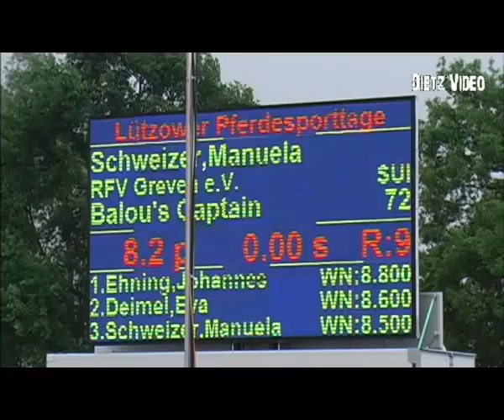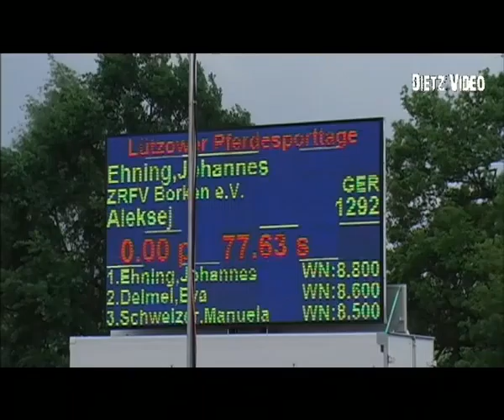Aleksej Johannes Ehning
09. Springpferdeprüfung Kl. M* 6j. Qualifikation